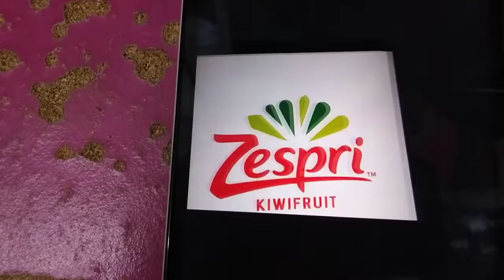ABC Logos Song